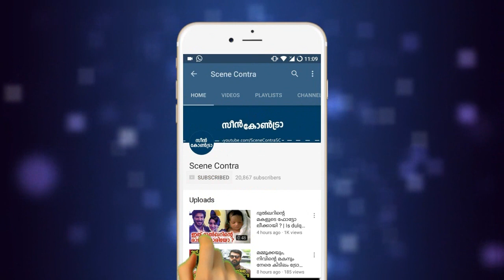രമ്യ നമ്പീശന്റെ പ്രതികരണം | ramya nambeesan response about dileep !